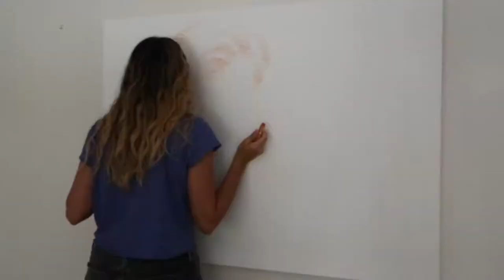Kissed Portrait of Ellen Degeneres & Portia De Rossi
As pride month 2019 comes to a close, visual lipstick artist, Alexis Fraser (aka Lipstick Lex) honors power couple, Ellen Degeneres & Portia De Rossi with a portrait made from her kisses!!!
Created with 100% multicolored lipsticks and kisses, Lipstick Lex brings love, life and vibrant vibes to the world through her art.

Spread the love with your likes comments and shares and let's get this piece into Ellen and Portia's hands!!!